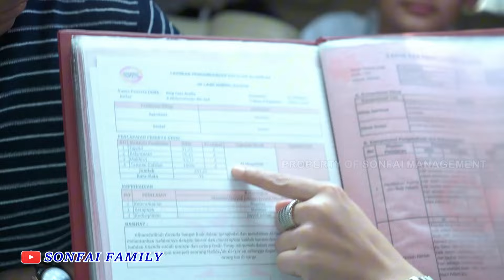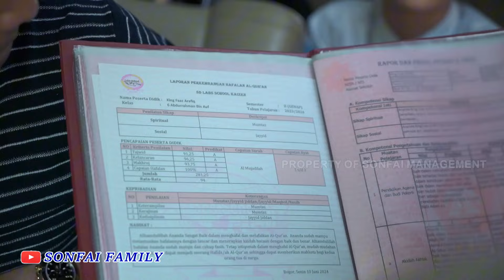HARI TERAKHIR ABANG FAAZ SEKOLAH SD... AMBIL RAPORT ABANG FAAZ, MOMMY & DADDY KAGUM SAMA HASILNYA!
Terimakasih sudah mampir divideo kami..
Jangan lupa tinggalkan LIKE temen-temen divideo ini, COMMENT juga untuk video selanjutnya apa lagi nih? dan pastinya SHARE video ini :)